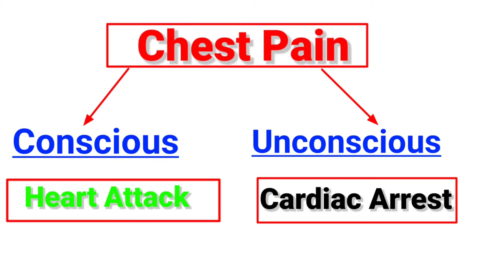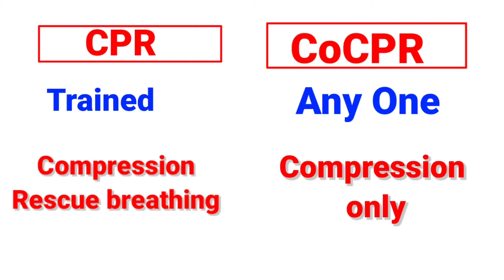First aid for cardiac arrest, Adult CPR, Hands only CPR, सीपीआर कैसे देते है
Hii myself Dr Nagendra thalor, interventional cardiologist at sikar, Today we will discuss about first aid for cardiac arrest patient
When suddenly person collapse and become unconscious than how we save him
What is heart attack and cardiac arrest
What is clinical death and biological death
What is cpr and cocpr
How to perform cpr
for cpr just chek breathing, pulse and any response from patient
if all above absent then just lie patient flat on ground or surface
 knee down near patient put your both hand over lower half of sternum and keep elbow straight
then just start compression over chest by counting 1,2,3,4,5 like
we should do about 100-120 compression in one minute
do continue till patient revive, or medical help reached and they takeover case
chest compression increased blood flow to vital organ like brain and keep them alive
if one minute we lost in search of treatment 10% chance we lost for revive so if 5 minutes wasted then only 50% chance that patient will revive
so without wasting time save someone's life
thanks